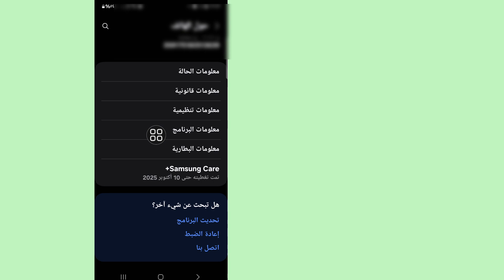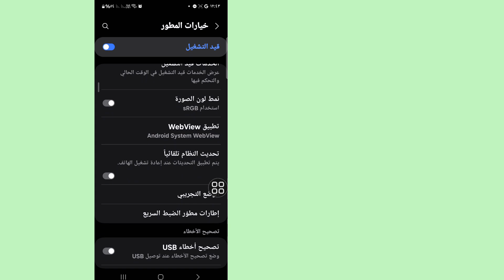كيفية تسريع أي هاتف (خطوة بخطوة) 2024 | تسريع هاتف الأندرويد الخاص بك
هنا في هذا الفيديو سأعرض لك [كيفية تسريع أي هاتف (خطوة بخطوة) 2024 | تسريع هاتف Android الخاص بك] لذا شاهد هذا الفيديو بعناية ولا تتخطاه، فإذا تخطيت هذا الفيديو فلن تفهم جيدًا، لذا إذا واجهت أي مشكلة أو أمر يمكنك أن تسألني وتعلق أدناه وسأحاول حل مشكلتك، وإذا أعجبك هذا الفيديو، فيرجى الضغط على زر الإعجاب والاشتراك في قناتي، شكرًا لك. 🙏🙏🙏

شكرًا جزيلاً لكونك عضوًا في عائلتنا.
إعجابك هو نجاحي.

كل تعليق أو إعجاب منك يجعلني أكثر مسؤولية عن عمل مقاطع فيديو جيدة.
يجب أن تخبرني بما تحبه وما لا تحبه.

على الرغم من أنني لا أستطيع الرد على جميع تعليقاتك، إلا أنني أقرأها بعناية كبيرة. أنا حقًا أحب قراءة تعليقاتك.
هذا هو الفيديو،،،
💛شكرًا للمشاهدة
💛من فضلك شارك الفيديو مع أصدقائك

هاتفي بطيء، هاتف بطيء، كيفية تسريع الهاتف، كيفية تسريع أي هاتف، كيفية الحصول على هاتف سريع